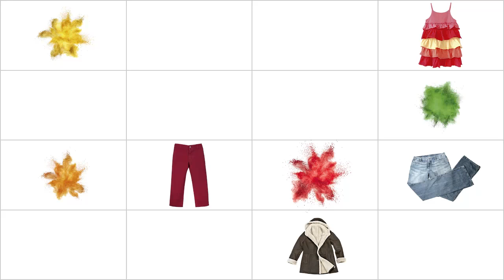T.3.CLOTHES 2nd grade